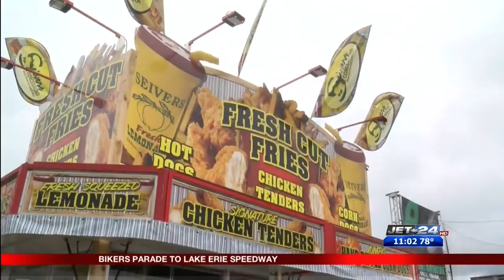roar on the shore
lake erie speedway